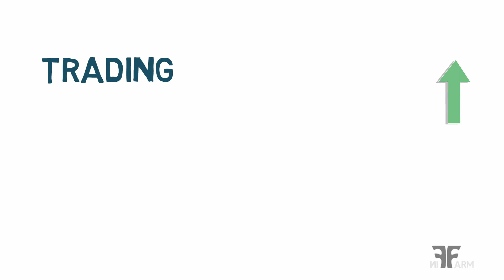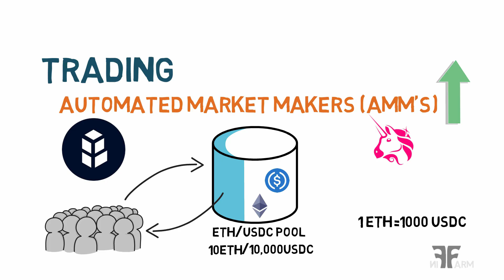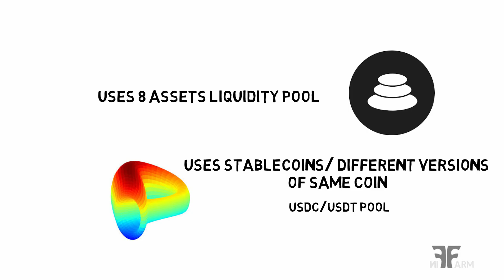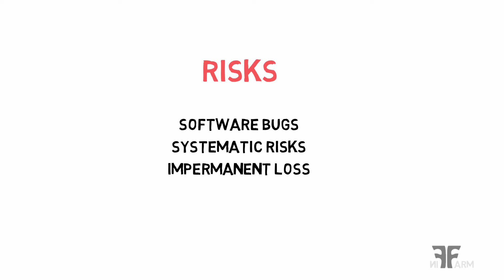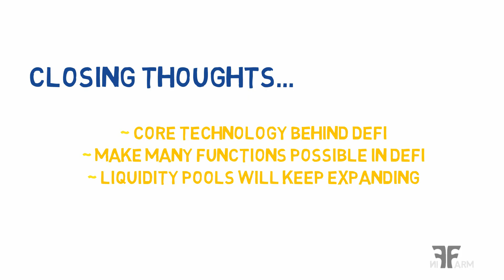What are Liquidity Pools? | How Liquidity Pools work?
Liquidity pools, very simple to understand yet quite powerful, are one of the foundational technologies behind the current DeFi ecosystem. They are an essential part of automated market makers (AMM), borrow-lend protocols, yield farming, synthetic assets, on-chain insurance, blockchain gaming – the list goes on.
Simply put Liquidity pools are pool of crypto tokens which are locked in a smart contract.
Lets see how liquidity pools are building our current defi ecosystem!